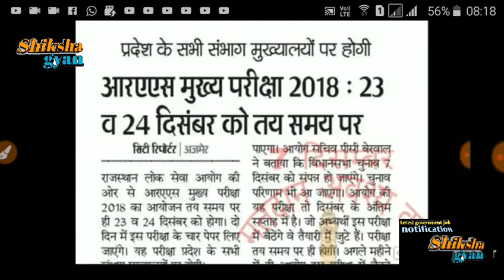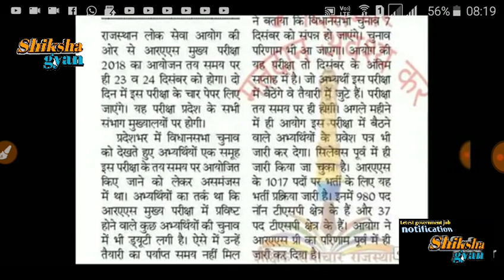Ras मुख्य परीक्षा तय समय पर होगी परीक्षा बड़ी खबर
Ras मुख्य परीक्षा 2018 Big breaking news

    Shiksha Gyan